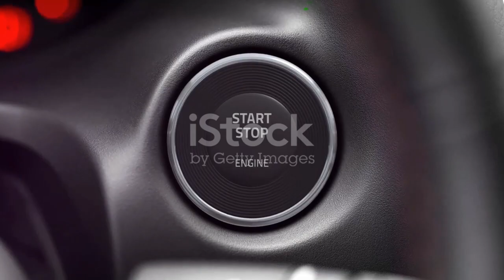Il Paradosso delle auto elettriche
GRP:   Gruppo Ricercatori del Paranormale  (Paranorma Research Group)
Vicolo Ottorenghi  9
53047 Sarteano (Siena)
Lo Staff:
Stefano Romagnoli,
Massimo Ferro,
Massimo Mencarelli.
Valerio Rossi
Roberto Ragnini
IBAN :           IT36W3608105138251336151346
Lo scopo del nostro Gruppo, è quello di indagare e archiviare, con serietà e passione, fenomeni apparentemente Paranormali, aiutare chi ne ha bisogno nella scoperta, delle presenze che abitano luoghi ed abitazioni, castelli e ville.
Le nostre indagini si svolgono in tutto il Centro Italia, sono TOTALMENTE GRATUITE e possono essere richieste sia da privati che da Enti pubblici. L’unica cosa di cui necessitiamo è un’autorizzazione scritta per poter accedere ai locali e pubblicare i video delle indagini.
Le URBEX saranno eseguito al solo scopo esplorativo e documentario.